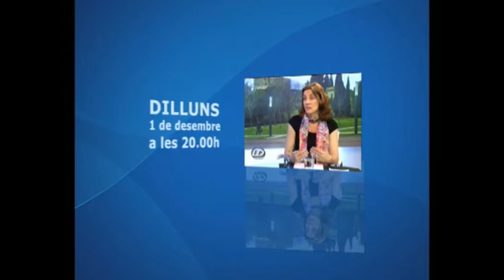Aquest 1 de desembre torna "Línia directa amb l’alcaldessa"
El proper dilluns dia 1 de desembre, a les 8 del vespre en directe dels del nostres estudis, Mercè Conesa respondrà en directe les preguntes dels ciutadans de Sant Cugat.

Ja podeu adreçar les vostres qüestions al programa trucant al 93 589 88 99, enviant-nos un mail a o a través de les xarxes socials, a facebook o twitter

Recordeu, dilluns dia 1 de desembre en directe a les 8 del vespre a Televisió Sant Cugat!